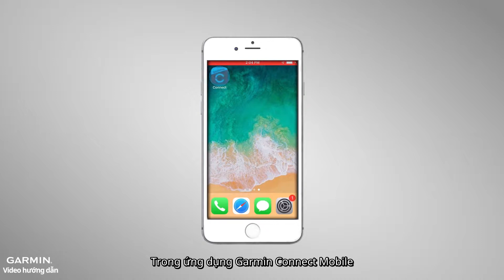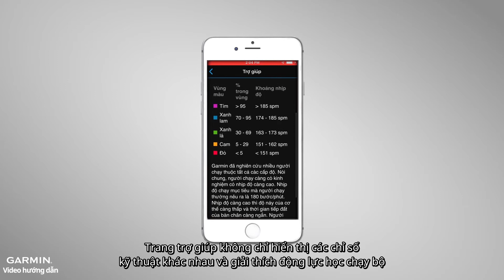Hướng dẫn - Động lực học chạy bộ－Guồng chân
Trong Garmin Connect Mobile, bạn có thể xem các biểu đồ dữ liệu động lực học chạy bộ khác nhau của mình, nhưng bạn có biết ý nghĩa khác nhau mà mỗi biểu đồ thể hiện không?